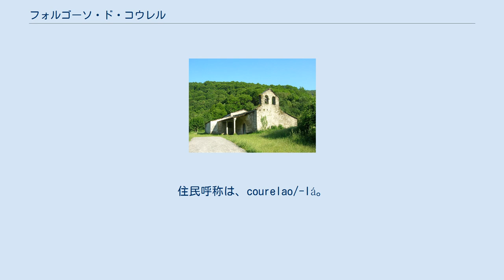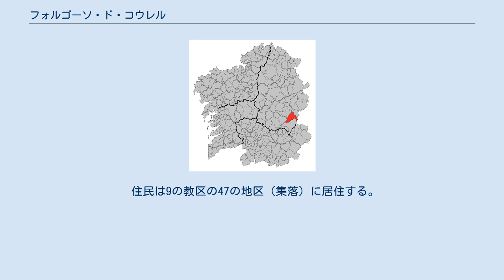フォルゴーソ・ド・コウレル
フォルゴーソ・ド・コウレル（Folgoso do Courel）は、スペイン、ガリシア州、ルーゴ県の自治体。
コマルカ・デ・キローガに属する。
ガリシア統計局によれば、2012年の人口は1,160人（2011年：1,211人、2009年：1,233人、2006年:1.310人、2005年:1.346人、2004年:1,397人、2003年:1,448人）。
住民呼称は、courelao/-lá。
カスティーリャ語表記はFolgoso de Caurel（フォルゴーソ・デ・カウレル）。
 ガリシア語話者の割合は自治体住民の99.18％（2001年）。
 コウレル山地はルーゴ県南東部に広がる山脈で、キローガ、ペドラフィータ・ド・セブレイロにまで達している。
領域は212km²の広がりを持ち、ロール川沿いの渓谷地域の海抜400mから、モントウト山、フォルミゲイロス山（1,643m）、ピーア・パシャロ山（1,610m）などの1,600m級の尾根など、高低差がある。
ロール川のほかにも、いくつもの川があり、それらによって多様な生態系を持つ谷が形成されており、このことはこの地域をガリシアの植生上最も重要なものにしている。
 フォルゴーソ・ド・コウレルはモンフォルテ・デ・レモス司法管轄区に属す。
 自治体内には古代の住居跡であるカストロがいくつも残されている。
 自治体首長はガリシア国民党（PPdeG）のドローレス・カストロ・オチョーア（Dolores Castro Ochoa）、自治体評議員はガリシア国民党：5、ガリシア社会党（PSdeG-PSOE）：4となっている（2011年5月22日の自治体選挙結果、得票順）。
 フォルゴーソ・ド・コウレルは9の教区に分けられている。